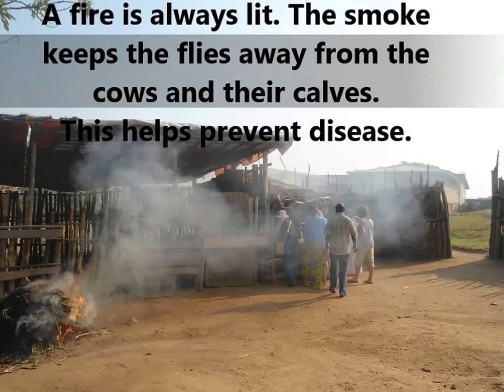The Sacred Cows at the King's Palace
We visited the King's Palace in Nyanza in Rwanda in 2015.
We were part of a group of teachers who came over from Aberdeenshire and Aberdeen  to share teaching knowledge and ideas with our Rwandan colleagues. One weekend, we made the long trip to Nyanza. It was well worth it.